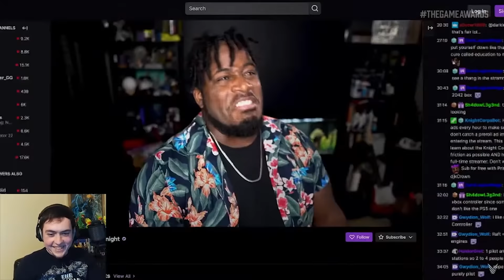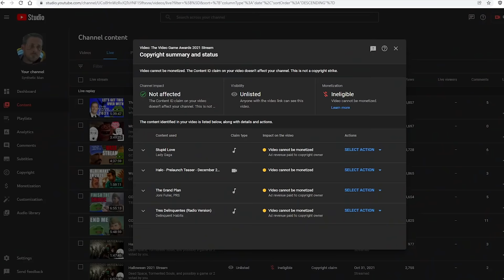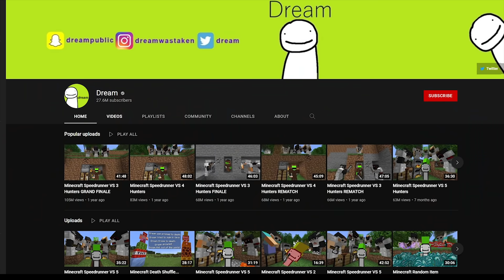The Video Game Awards 2021 Was a Colossal Waste of Time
The Video Game Awards 2021 have come and gone, and wow, that was bad.  Like, really bad.  Disgustingly bad. Gaming is dying but the VGAs are already dead.

0:00 Intro
2:08 Explaining the "Game"
3:09 VGA start
5:02 Best Indie Game
8:00 Best Performance
10:41 Best Action Game
13:00 Best Art Direction
13:31 Minor Categories
14:56 Best Narrative
17:44 Best Action-Adventure
18:32 Minor Categories 2
19:00 Best Game Direction
20:35 Game of the Year
21:39 Conclusion